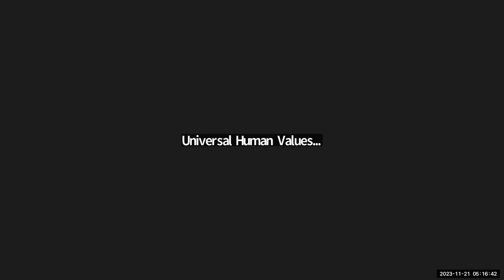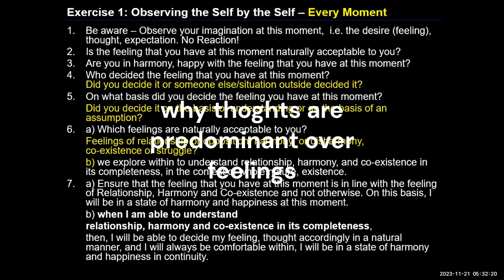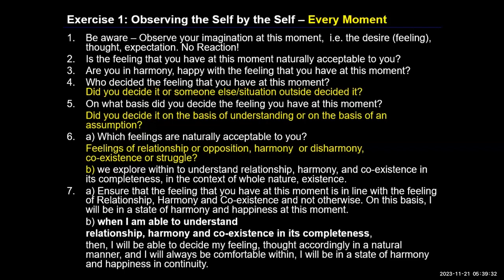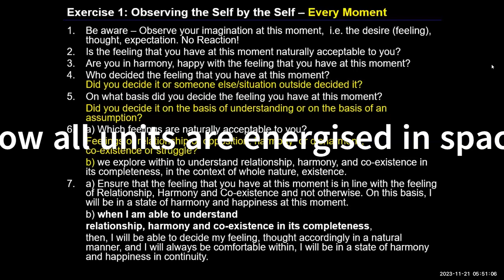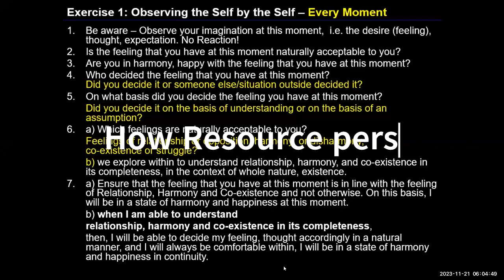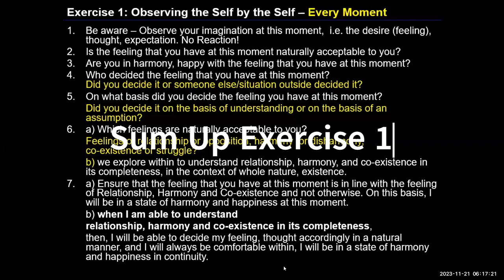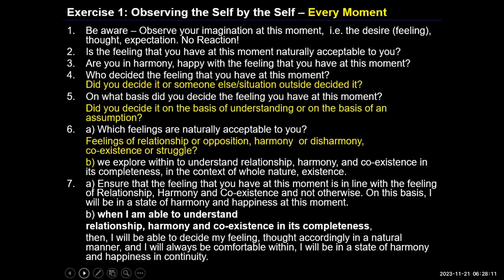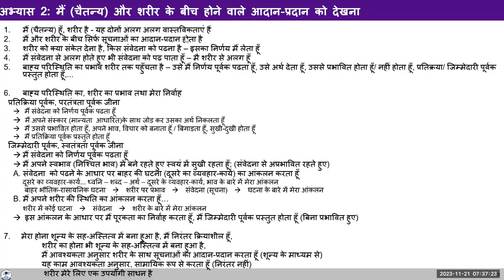2023 11 21 Ganesh Sir QA Morning Session Batch 8 English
1:49 why thoughts are predominant over feelings
20:17 How all units are energized in space
30:47 Do thought desire expectations are overlapping each other or these are in sequence
33:36 How Resource person are able to answer all questions
46:14 Sum Up Exercise 1 and 2